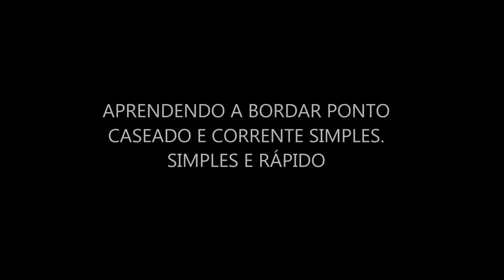VIDEO BORDADO CASEADO